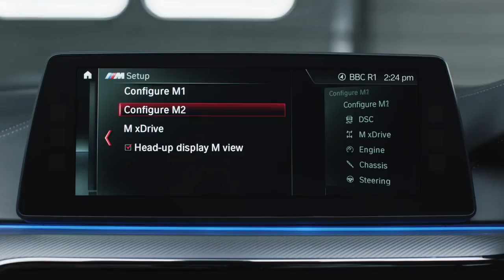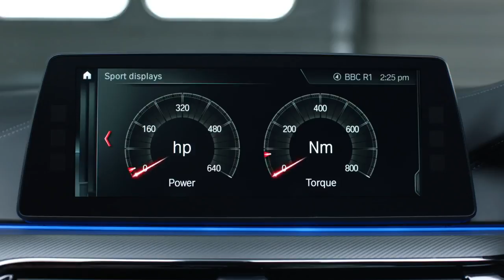01 The new BMW M5 with M xDrive The latest evolution of an icon